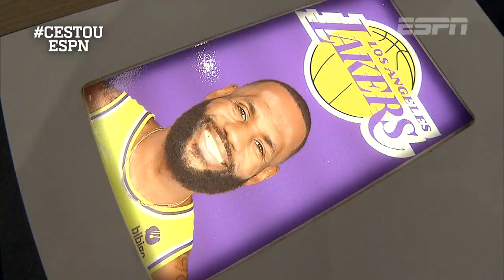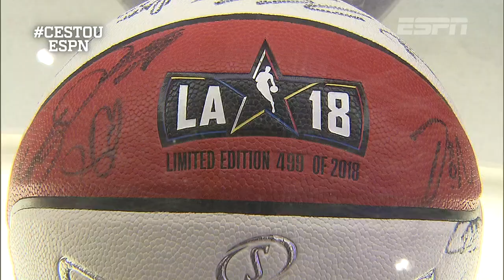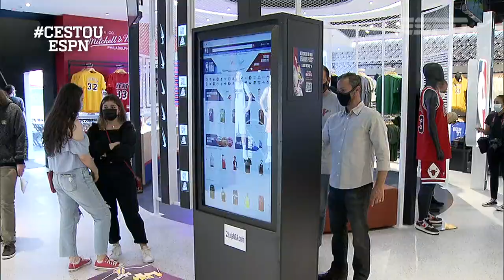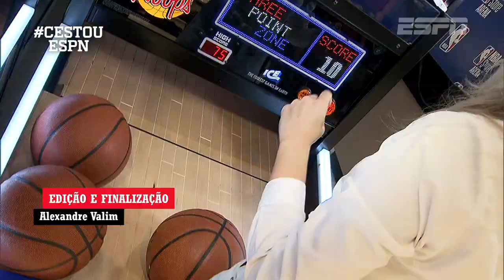A MAIOR LOJA DA NBA NA AMÉRICA LATINA | Cestou ESPN